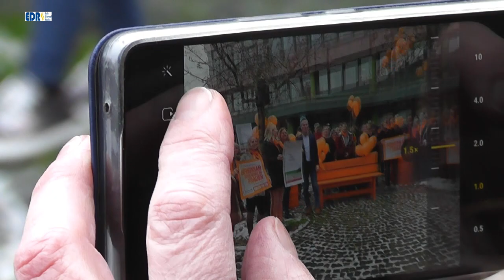Kein Platz für Gewalt: Landkreis und Kreishandwerkerschaft setzen Zeichen zum Orange Day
Jede dritte Frau in Deutschland wird in ihrem Leben Opfer physischer oder sexualisierter Gewalt. Bei jeder vierten Frau ist der Täter der aktuelle Partner oder ein früherer Partner. Auf das Jahr gerechnet wird in Deutschland fast täglich eine Frau von ihrem Partner oder Ex-Partner ermordet. Das zeigen die Zahlen des Statistischen Bundesamts. Statistisch gesehen wird alle 45 Minuten eine Frau Opfer von gefährlicher Körperverletzung durch Partnerschaftsgewalt. Und es ist davon auszugehen, dass die Dunkelziffer noch wesentlich höher liegt. In Waldeck-Frankenberg wurde 2021 219 Fälle gemeldet und damit 56 mehr als 2020.